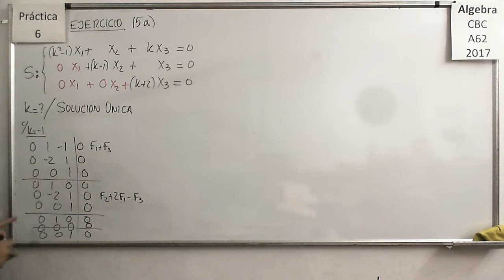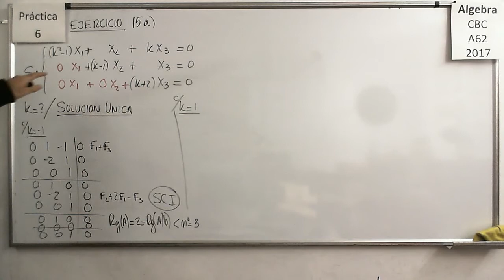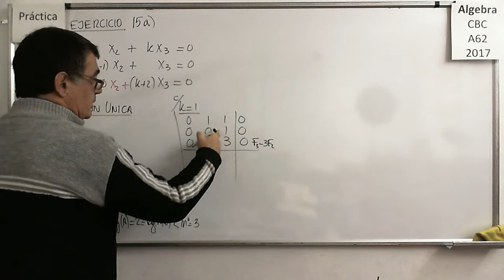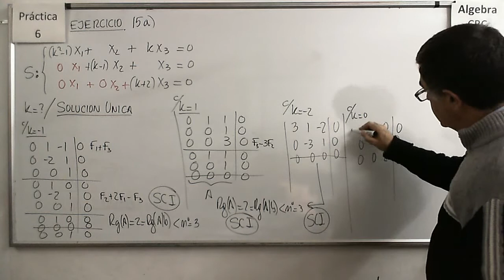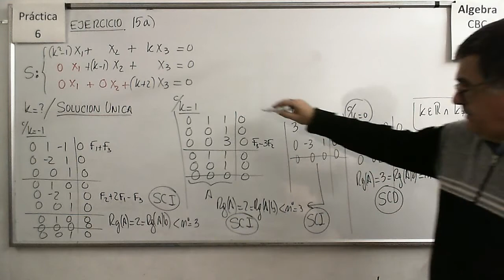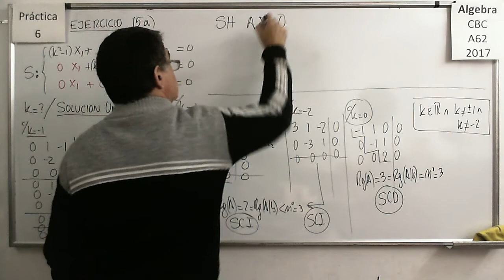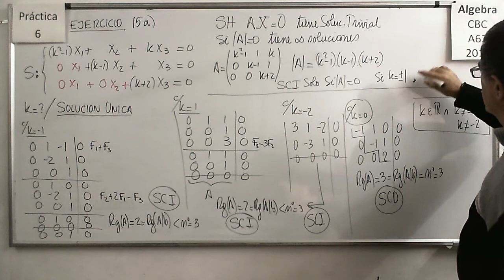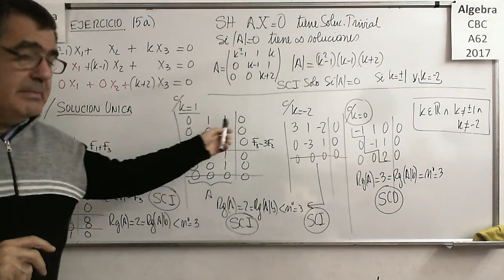AlgebraCBC A-62 Practica 6 - Ejercicio 15 a)